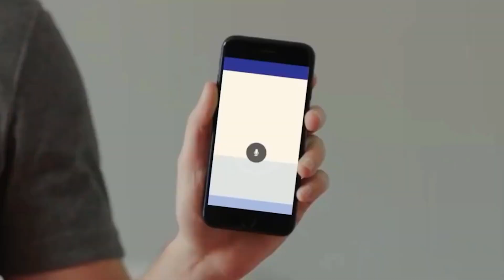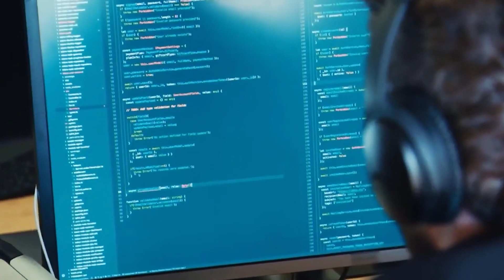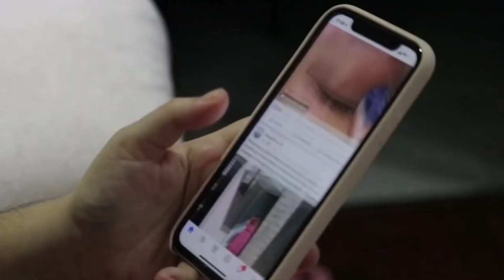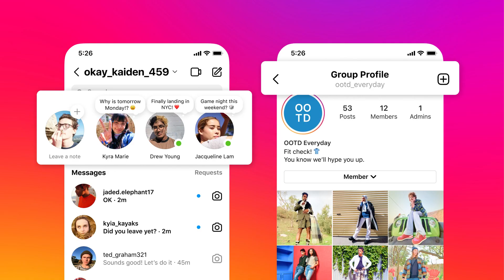Mark Zuckerberg's $59 Million Mansion: Where AI Meets Extravagance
🏰💡 Step into the world where AI meets extravagance as we explore Mark Zuckerberg's jaw-dropping $59 million mansion! In my latest video, we take a tour of this technological marvel, showcasing the seamless integration of artificial intelligence, smart home features, and luxurious amenities.  🌟🏠🔥